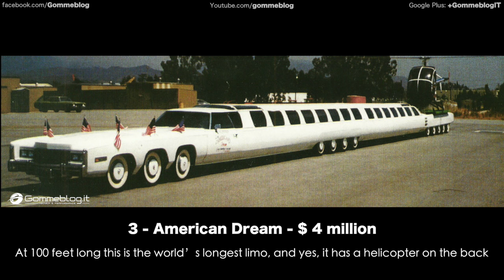MOST EXPENSIVE CAR - TOP 10 Limos Vehicles in the World .. You MUST SEE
10 Limo: TOP 10 The Most Extreme CAR Limousine Ever Built
The Limo, or limousine is the pinnacle of all luxury cars. Limo allows for the passenger to sit back and enjoy the ride while being entertained by some of the finest features to ever be put into a vehicle. Here the Top 10 Extreme Limo in the World

TOP 10 Limousine Car in the World porsche bmw ferrari interior 2018 top 5 supercars

► WHO I AM: My name is Nicola, I’m Italian and I am Owner of Gommeblog.it CAR TV and PERFORMANCE, a webzine devoted exclusively to the international world of automobile, car interior news, How It's made videos and Car Factory Production Assembly.

DO NOT FORGET ► WANT TO SEE A CAR YOU LIKE??